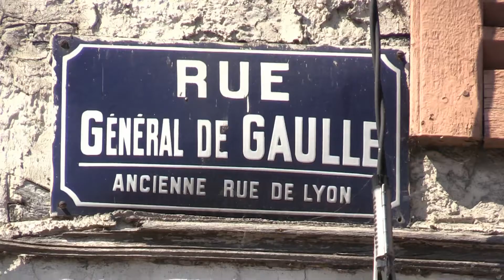sabores de portugal film movie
Description:Changement    de    propriétaire
pour le restaurant de spécialités
portugaises « Sabores  de Portu-
gal » qui se traduit par « saveurs
du Portugal ».